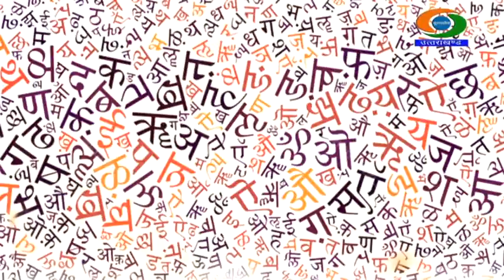साहित्यिकी | रंगमंच में जीवन का यथार्थ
मुकेश नौटियाल, संचालन
डॉ. अजीत पवांर, नाट्यशास्त्री
कैलाश कंडवाल, रंगकर्मी
प्रस्तुतकर्ता- हेमन्त सिंह राणा